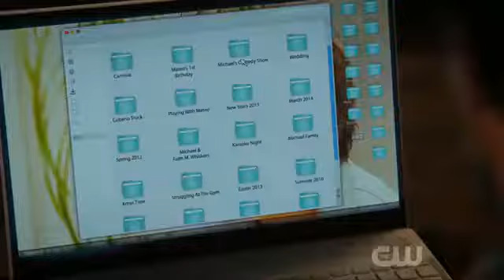Jane the Virgin recap: Michael is back! | jane the virgin season 5